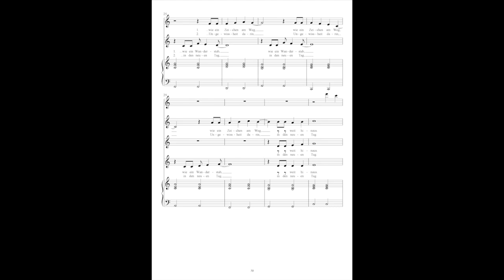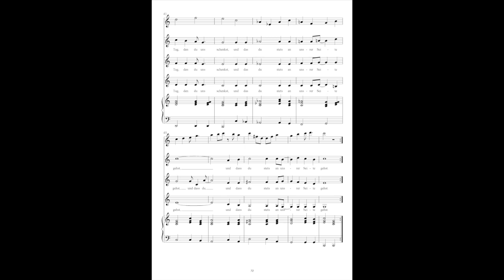Messe "mitten unter uns" - 14 Segenslied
Segenslied aus der Messe "mitten unter uns"